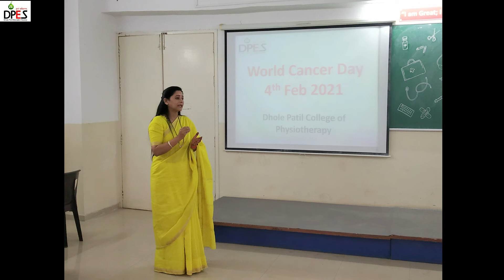World Cancer day 2021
World Cancer day observed in DPCOP. 1st yr BPTh students performed a skit on the bad effects of smoking and their impact on society and family.
Secretary Mrs.Uma S Dhole patil attended the program and guided the students, and told them about importance of healthy lifestyle.
Principal of Physiotherapy College Dr.Gunasekaran, gave an informative and thought provoking talk on Physiotherapy and scope of it in cancer patients to the students present at the event.
Principal's of Jr.col and Engineering col attended the event.

For more information about the college and admission procedure please visit our